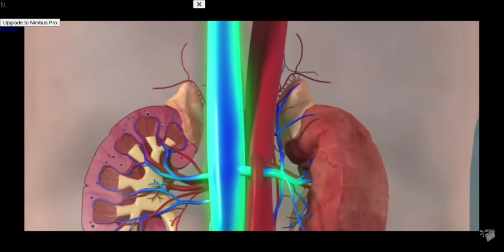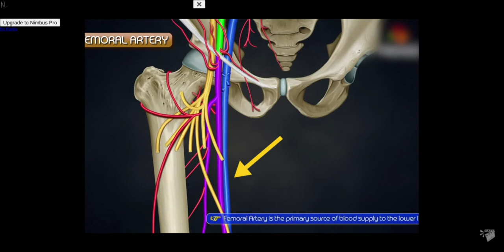How To Beat Every DEATH GAME In "Would You Rather"- Reaction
Youtube bugging part 2 coming soon
Shout out cinema summary for this banger